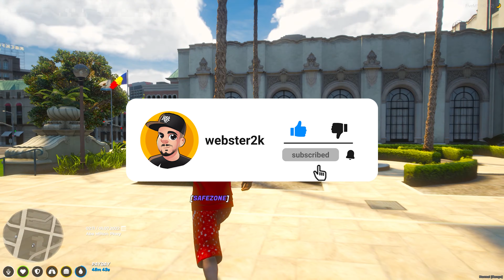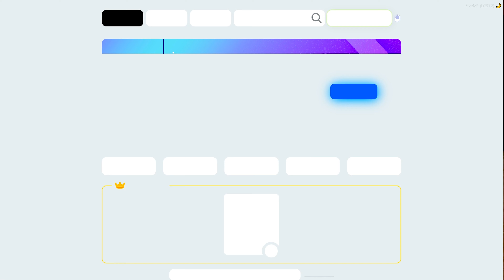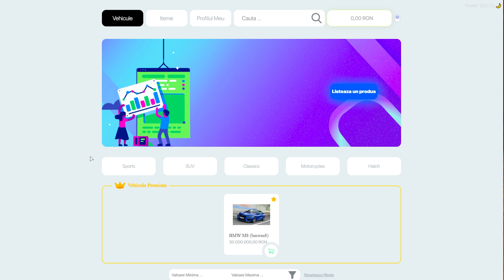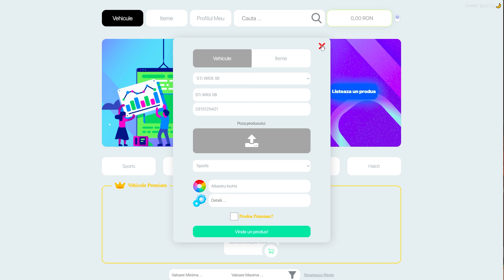SERVERELE de FIVEM din ROMANIA INCEP sa EVOLUEZE EXTREM de MULT in BINE!!!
💚Foloseste codul "WEB2K" pe Energylab pentru 10% Reducere !